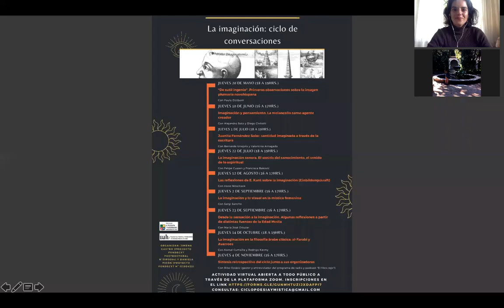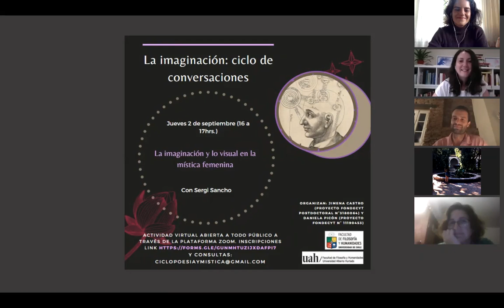La imaginación; ciclo de conversaciones. Sesión 6 Sergi Sancho Fibla